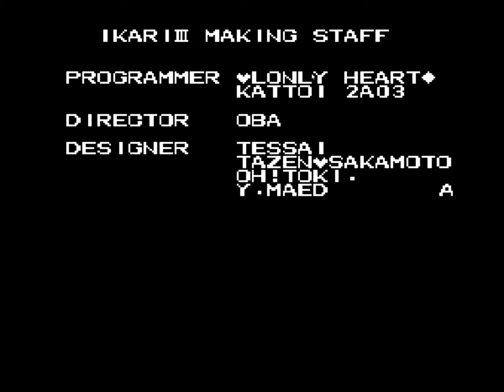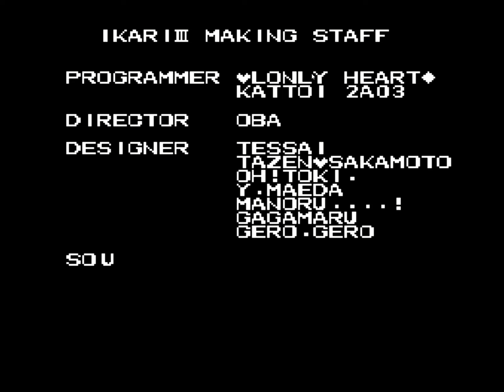Ikari III The Rescue full game